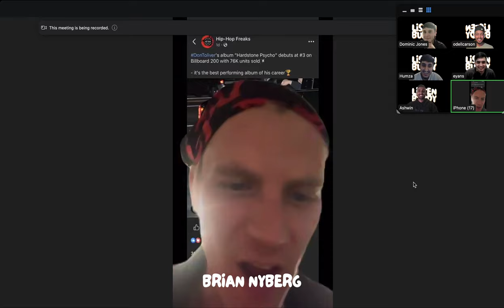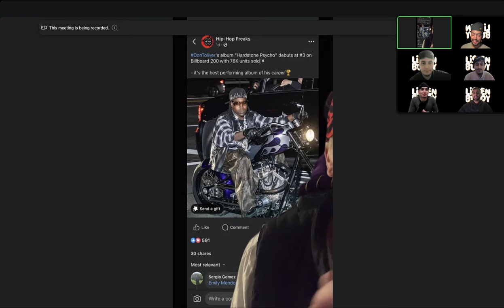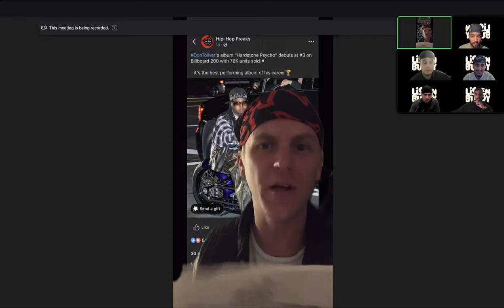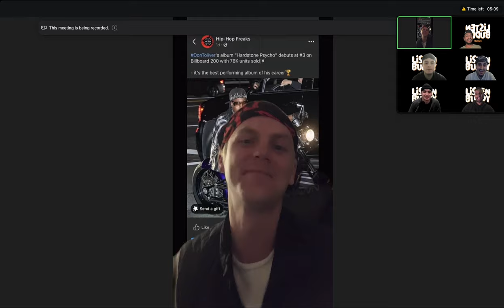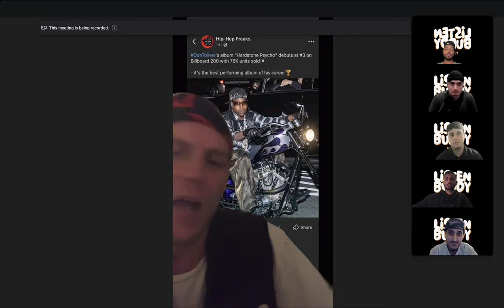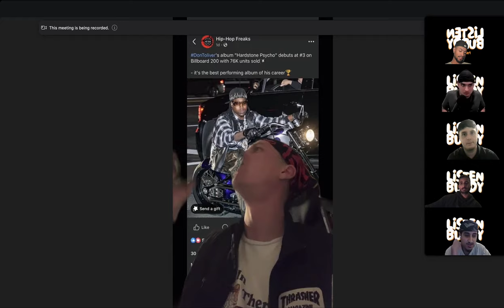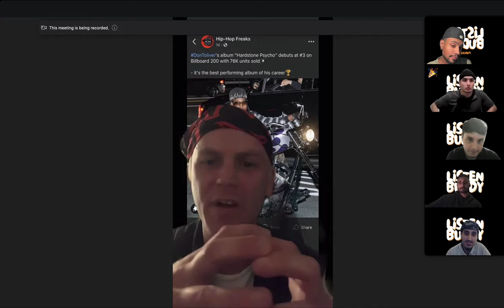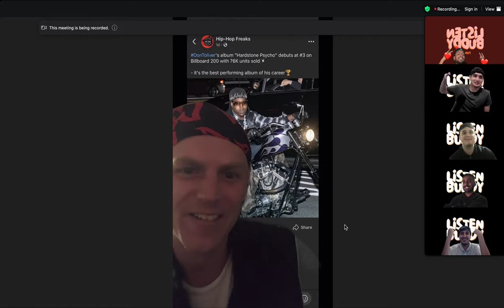LISTEN BUDDY, WE INTERVIEWED BRIAN NYBERG (AS HEARD ON HARDSTONE PSYCHO) | EP 32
In today's episode, we interview Brian Nyberg. He was apart of the band "She Died Really Pretty", whose song "Industry Sets In" was sampled by Don Toliver on the song "Tore Up" off his latest album, "Hardstone Psycho". We talk to Brian about his background, his history with the band, and how he found out about the sample. We also get to hear his thoughts on the current trend in rap where artists are leaning into more rock and metal inspired music.

CHAPTERS
0:00 Intro
6:24 Brian's background
8:01 History with the band
12:14 Clearing the sample
14:15 Thoughts on rappers becoming rockstars
18:25 Clearing the sample pt 2
24:21 Who are you currently listening to?
28:16 Austin comedy scene
32:13 Don't give up on your dreams
42:00 Outro